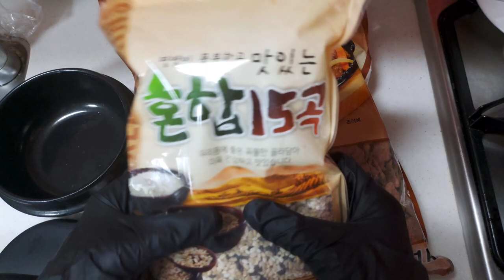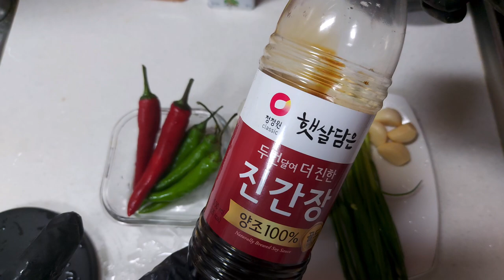Корейска кухня.Рецептите на Нели. Булгоги направено от соеви гранули 🧑‍🍳